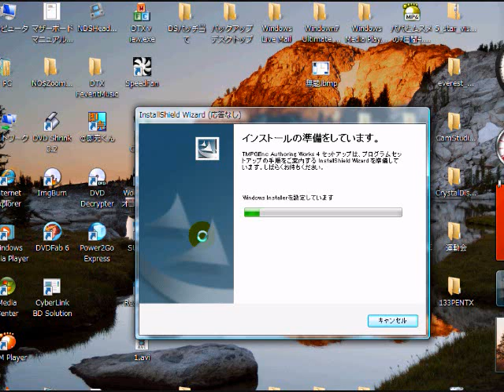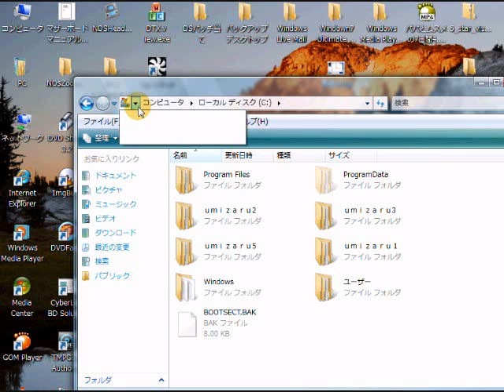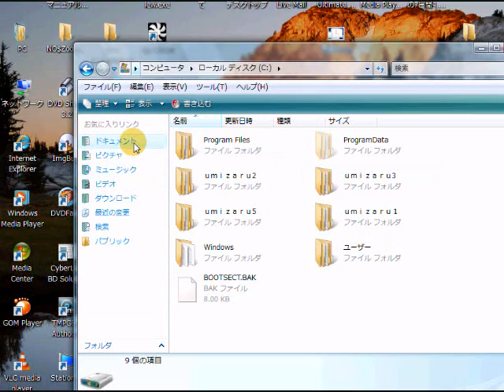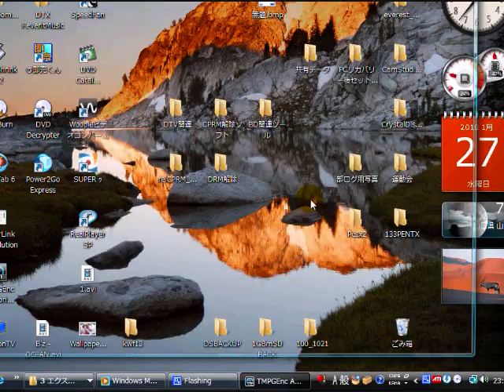TMPGEnc Authoring Works 4 Activation japanese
TMPGEnc Authoring Works 4をアクティベートする方法を動画にしました。
詳しくは を御覧ください。